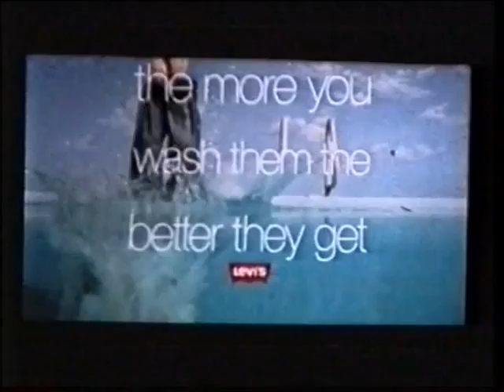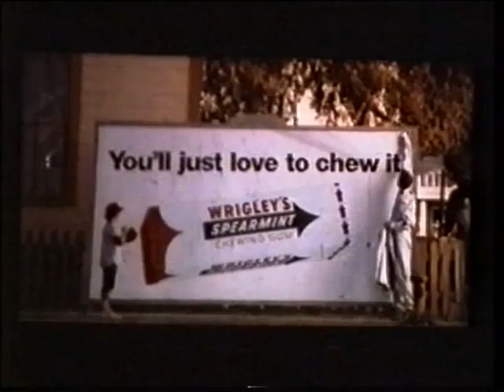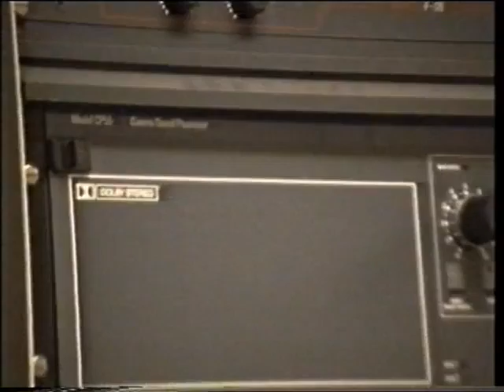UMIST Film Soc - The VERY last run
Final run down of a film loop at UMIST Film Society, in the Reynold Lecture Theatre back in 1994.

Bye Bye Film Soc.